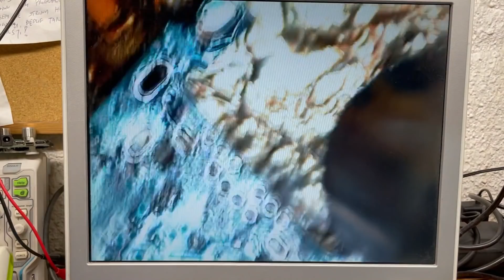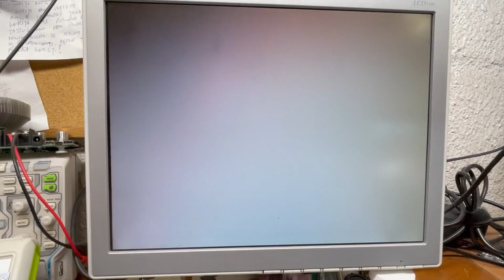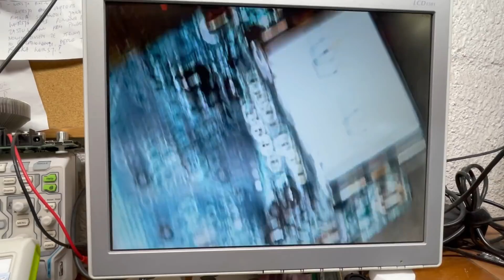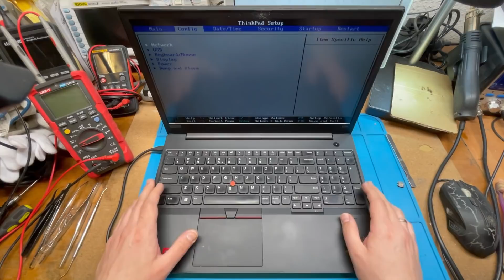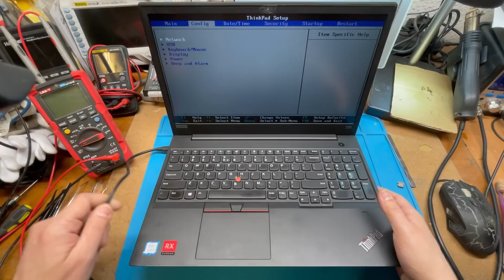PODSTĘPNA USTERKA.....LENOVO E590🤪NAPRAWA LAPTOPA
Witajcie

W tym odcinku przedstawiam pracę nad laptopem Lenovo E590.
Laptop posiada bardzo podstępną usterkę która dała się we znaki nie jednemu użytkownikowi nowszych laptopów.

W odcinku będzie trochę lutowania i trochę gadania :)